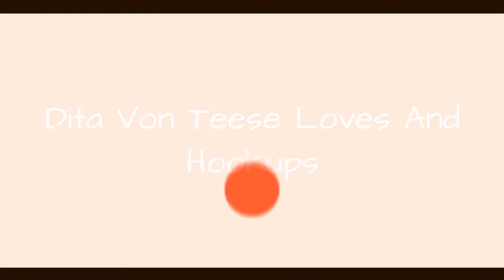Dita Von Teese Loves And Hookups 💯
Who is Dita Von Teese dating? Many famous men have dated "Queen of Burlesque" Dita Von Teese, and this list will give you more details about these lucky dudes. Including Dita Von Teeses current boyfriend, past relationships, pictures together, and dating rumors, this comprehensive dating history tells you everything you need to know about Dita Von Teeses love life.This list features Dita Von Teeses ex-boyfriends along with additional information about them, such as when they were born and what they do professionally. These boys come in all shapes and sizes, but what they all have in common is that they're all men that Dita Von Teese has either dated or hooked up with. It's not hard to get jealous of these men that Dita Von Teese has gone out with, so try your hardest to contain your envy.In 2005, DitaVon Teese married Marilyn Manson. They divorced in 2007.This list of Dita Von Teeses boyfriends and rumored exes includes Adam Rajcevich, Benji Madden, Mike Ness, and Russell Crowe. more
0:00 - Intro
0:00:08 - Peter Sarsgaard
0:00:17 - Marilyn Manson
0:00:27 - Mark Mahoney
0:00:34 - Count Louis-Marie de Castelbajac
0:00:46 - Theo Hutchcraft
0:00:56 - Russell Crowe
0:01:05 - Benji Madden
0:01:14 - Adam Rajcevich